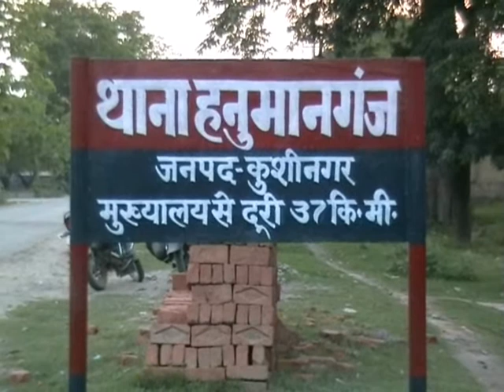Best Gorakhpur News-Gorakhpur News in Hindi-Gorakhpur Final Report